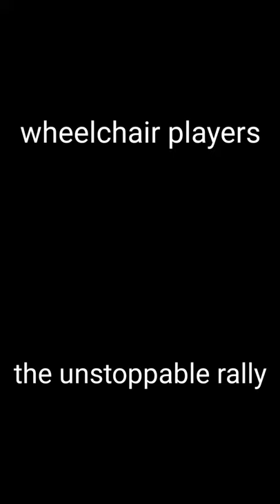wheelchair players Paralympics Table Tennis ultimate rally.